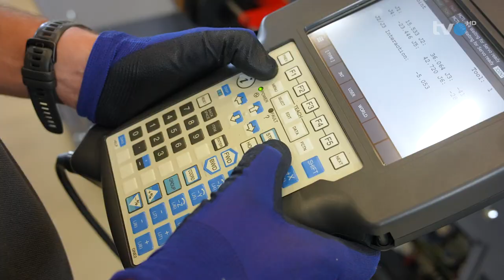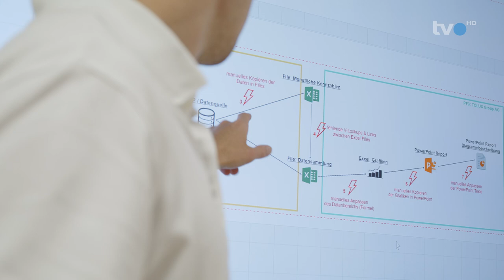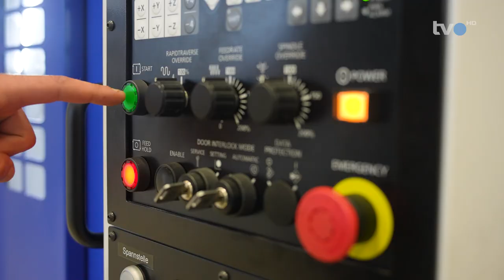WTTYLA 2024 - TVO Projektvorstellung TOLUS Group AG